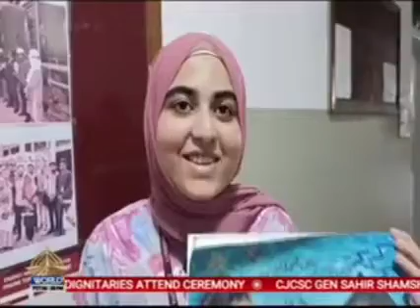Reported International Women's Day for PTV World